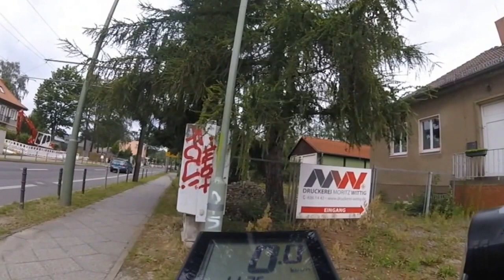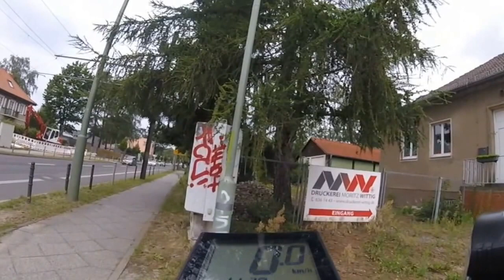Königs Wusterhausen nach Berlin-4/10-KULTUR-RAD-TOUREN.